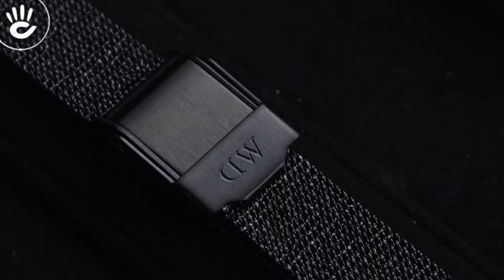Review đồng hồ Daniel Wellington DW00100433 thiết kế siêu mỏng với phần vỏ máy pin chỉ dày 6mm.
Mẫu Daniel Wellington DW00100433 mặt số vuông đen kiểu dáng nhỏ nhắn thời trang cho phái đẹp, cùng với thiết kế siêu mỏng với phần vỏ máy pin chỉ dày 6mm.

♪ Hotline tư vấn bán hàng: 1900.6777